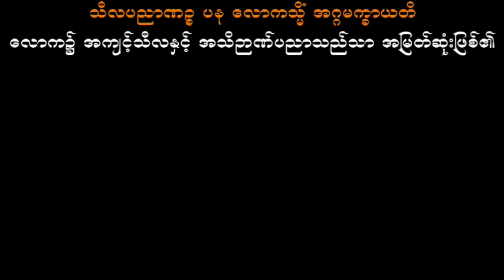စိတ်၏အစွမ်းနှင့်သတ္တိ သစ္စာရွှေစည်ဆရာတော် အရှင်ဥတ္တမ